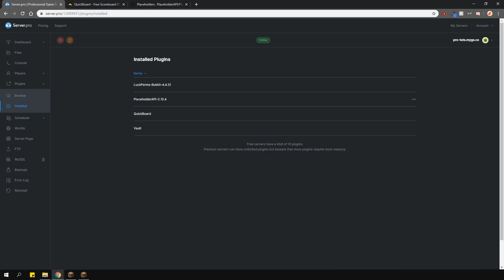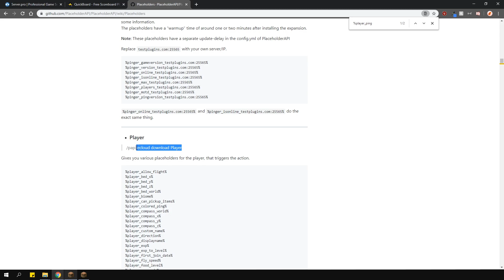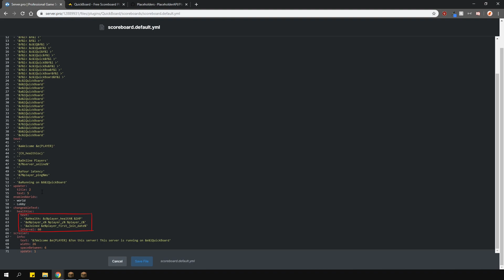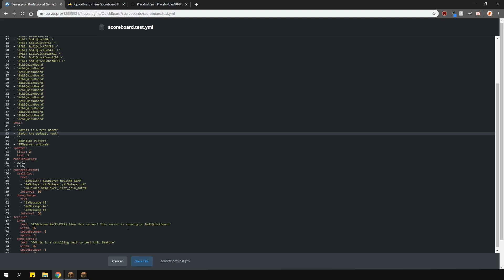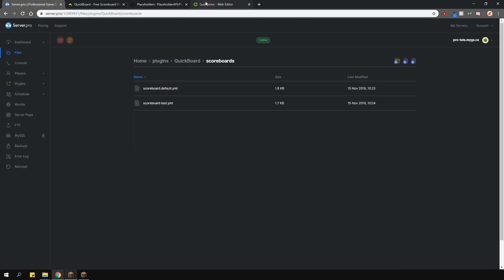How to Setup Quickboard - Minecraft Java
In this tutorial, we teach you install and use the quick board plugin to customize your scoreboard.